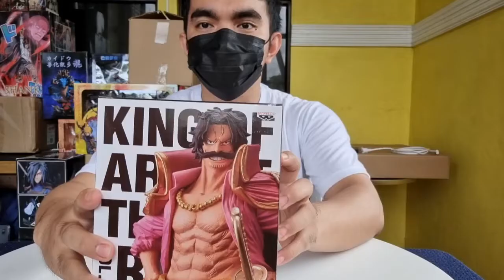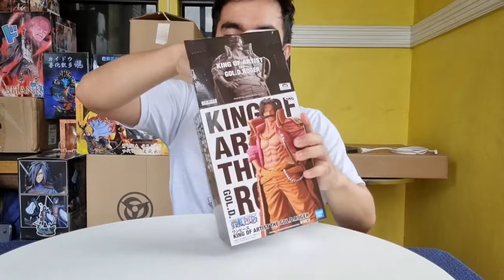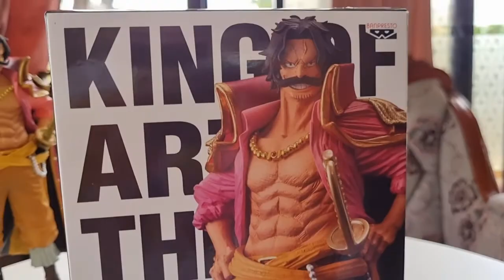KING OF ARTIST - ONE PIECE GOL D. ROGER by BANPRESTO UNBOXING! [E018]